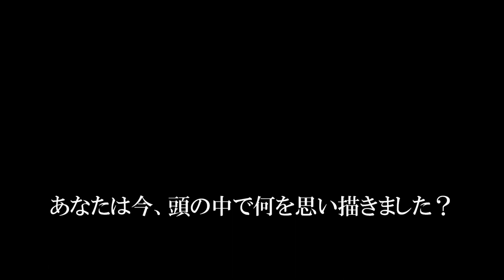FXの魅力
FXで夢を～